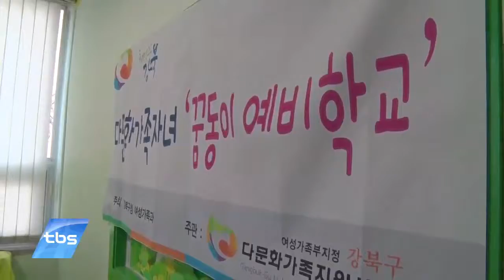[tbsTV] 다문화 교육, 학교 밖으로 확대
서울시는 지난 2008년부터 ‘교실로 찾아가는 다문화 이해교육’을 실시하고 있습니다. 국내에 거주하는 외국인이나 귀화인이 강사로 학교에 찾아가 학생들에게 자국의 문화를 소개하는 프로그램인데요. 앞으로 서울시는 학교 뿐 아니라 기관과 센터, 성인 등으로 까지 교육을 확대할 계획입니다.